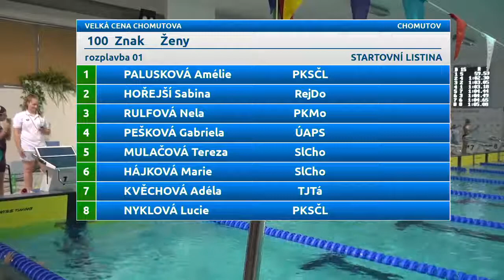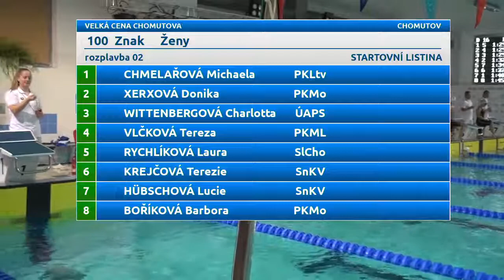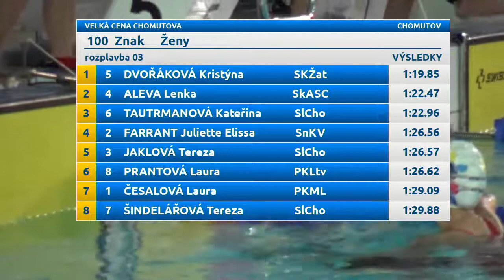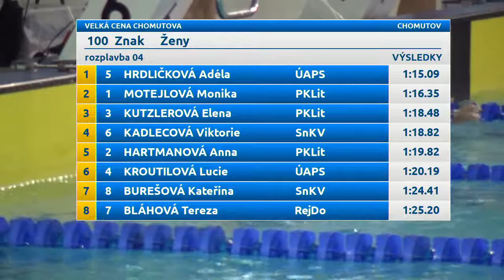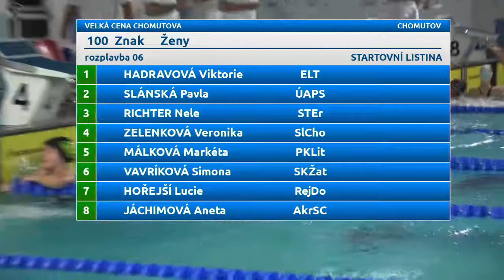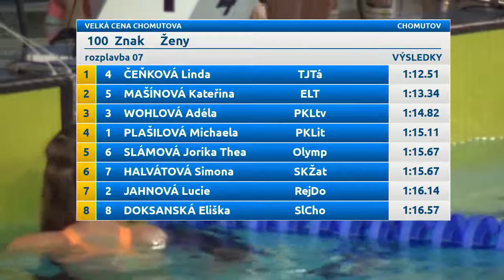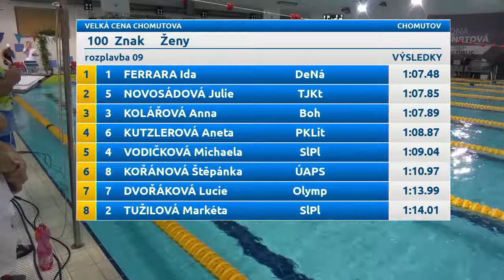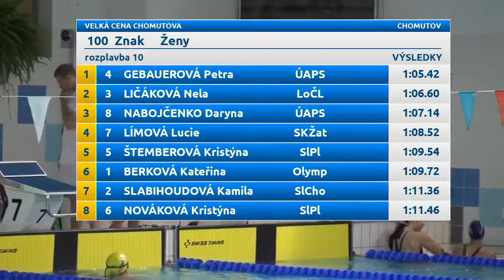VCChomutova2019 100Z ženy